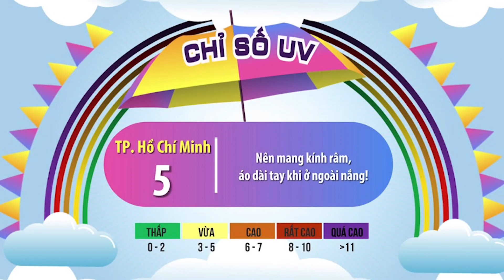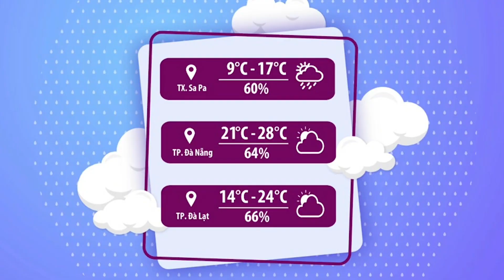Thời tiết chào ngày mới 20/11/2023 | Bắc Bộ nắng hanh cả tuần | VTVWDB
Bắc Bộ nắng hanh cả tuần này cả nhà ạ